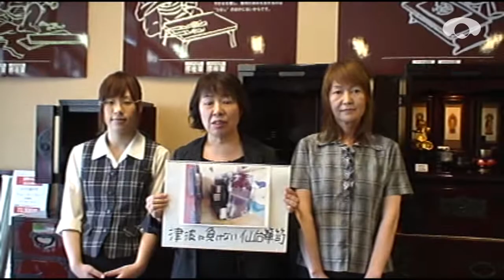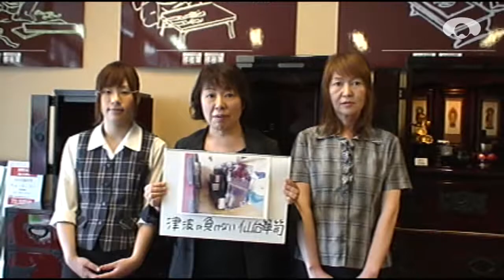【経済復興】宮城県仙台市 﨔産業㈱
■﨔産業㈱
■住所：宮城県仙台市青葉区堤町１丁目２－７０ シティウィング北仙台１Ｆ
■取材：河北新報社
■お店からのメッセージ：津波に負けない　仙台箪笥！！